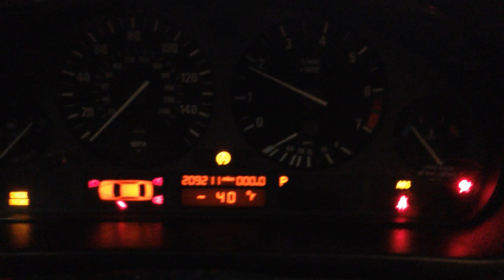CC6023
1997 528I 2.8L ENGINE